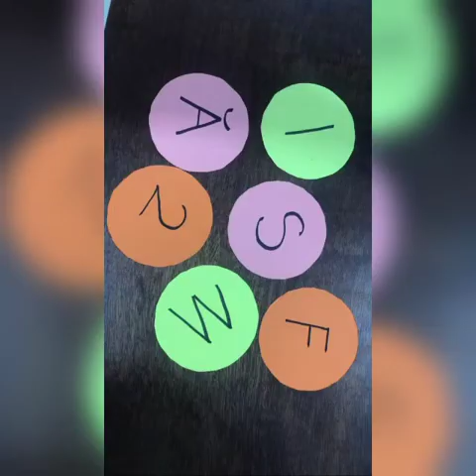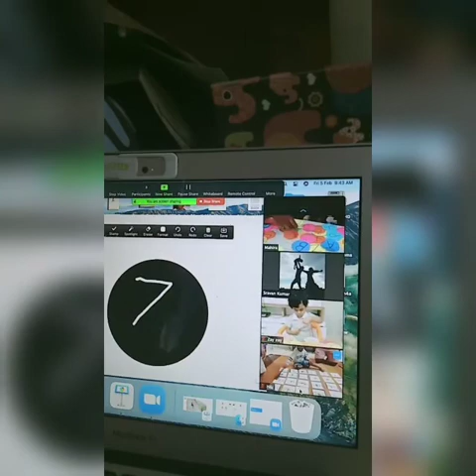Pre-Kindergarten Batch (2020-2021) - Throwback!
By the end of the year, the Pre-Kindergarten students learn 35 phonetic sounds, animal stories and around 70 Bible stories. They identify the shapes, colours, animals associated with the phonetic sounds, numbers from 1-100, days of the week, months in a year. They learn to recite scripture portions. They learn to pledge to the Bible and to the Christian Flag. They sing songs and Hymns. They learn about the picture cards from the K4 manual. In the last Quarter, they improve their motor skills by working on worksheets which are similar to K4 PACEs which help them prep up for the coming year. All glory to our God for helping our children progress so beautifully thorough the year via Zoom. Nothing is impossible with our God. As we desire to bring up our children in God's ways. may He continue to guide and lead us continually.